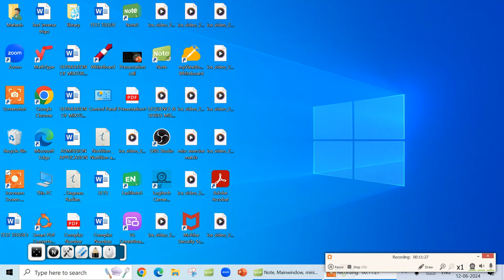MISCELLANEOUS EXERCISE DIFFERENTIATION